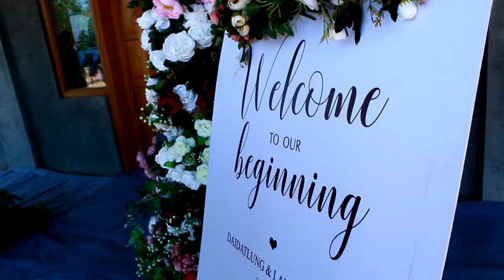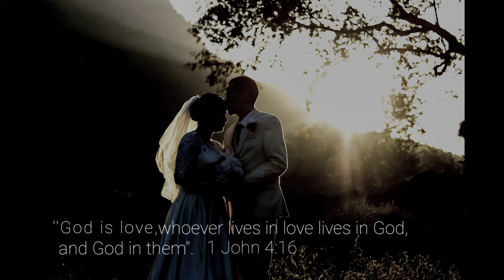Rongmei || H O L Y M A T R I M O N Y || Langongmei Gangmei Weds Daidatlung Kamei (Official video)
"God is love, whoever lives in love lives in God, and God in them".
                                                                                            1 John 4:16

Bride           : Langongmei Gangmei
Groom        : Daidatlung Kamei
Minister      : Rev. Nambidim (pastor LBC)
Place           : Luangba Baptist Church New building

Time           : 11:00am

Editor          : GAZAN PHOTO STUDIO

(No extra gear. Just free hand shot on cannon 1300D & Nikon 5200).